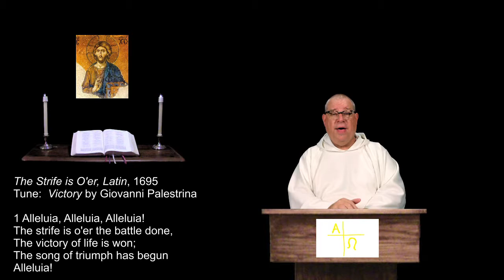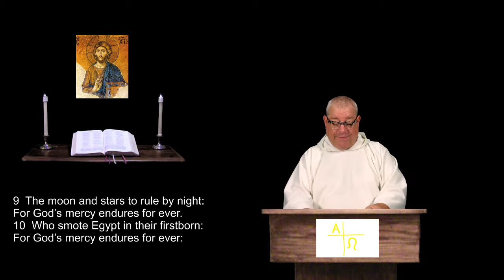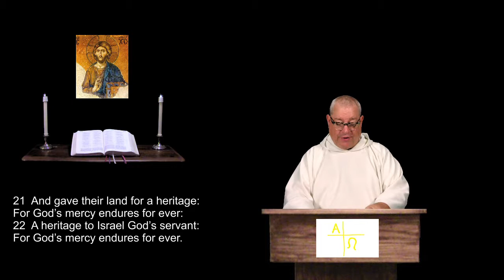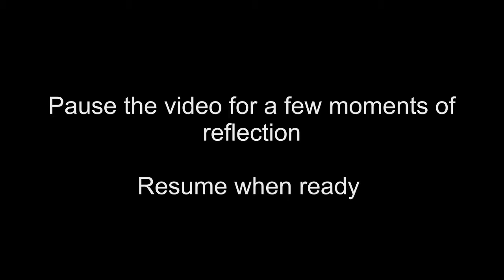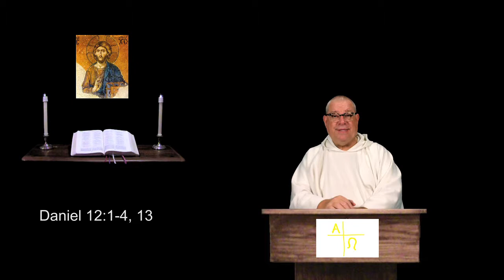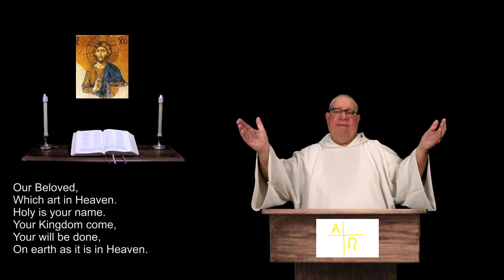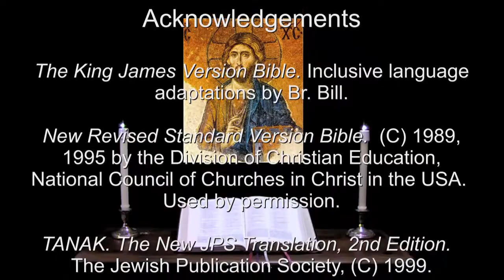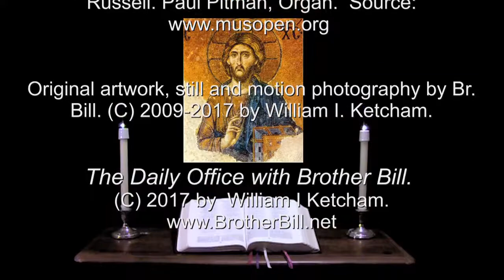21 Apr 2017 Easter Friday Morning Prayer